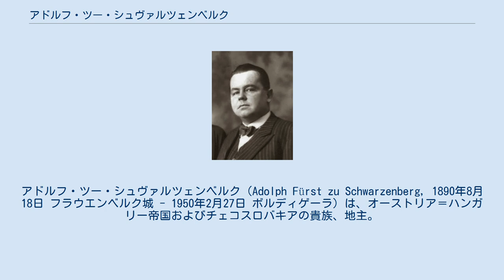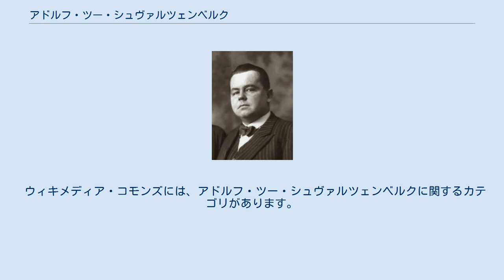アドルフ・ツー・シュヴァルツェンベルク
アドルフ・ツー・シュヴァルツェンベルク（Adolph Fürst zu Schwarzenberg, 1890年8月18日 フラウエンベルク城 - 1950年2月27日 ボルディゲーラ）は、オーストリア＝ハンガリー帝国およびチェコスロバキアの貴族、地主。
兄系シュヴァルツェンベルク侯爵家の第10代当主（1938年 - 1950年）。
全名はアドルフ・ヨハン・マリア・フランツ・ヨーゼフ・フーベルトゥス・アガピト（Adolf Johann Maria Franz Joseph Hubertus Agapit）。
 兄系シュヴァルツェンベルク侯ヨハン・ネポムク2世（1860年 - 1938年）とその妻のトラウトマンスドルフ＝ヴァインスベルク伯爵夫人テレーゼ（1870年 - 1945年）の間の第1子、長男として生まれた。
フェルトキルヒ（現在のオーストリア領フォアアールベルク州フェルトキルヒ郡）の中等教育学校（ギムナジウム）で学んだあと、プラハ大学で国際貿易学（Welthandel）と法学を専攻、1914年に法学博士号を取得した。
第一次世界大戦では二重帝国軍の士官として従軍し、イタリアや中近東に派遣された。
二重帝国崩壊後、家族とともに新しく成立したチェコスロバキアの市民となり、同国軍の予備役士官となった。
1921年より侯爵家の所領の経営に専念、1923年には土地改革と大所領の解体を推進するチェコスロバキア政府と折衝を行い、同国内にある一族の所領の3分の1以上を侯爵家に確保した。
 1930年10月29日にベルク城（ルクセンブルク領メルシュ郡コルマー＝ベルク）において、ルクセンブルク女大公シャルロットの妹イルダと結婚した。
1933年よりアフリカのケニアで農場を経営していたが、1938年に父が死ぬと家督を継いで帰国した。
アドルフとその家族は他のドイツ系住民と違ってドイツの国家社会主義ドイツ労働者党（NSDAP）政府の野心を嫌っており、1939年にドイツがチェコスロバキア併合を強行すると妻とともに国外に脱出した。
夫妻はまずイタリアに避難し、1941年にアメリカ合衆国に亡命した。
合衆国では歴史研究を行い、同族のオーストリア宰相の伝記を執筆、この業績によってコロンビア大学から人文学博士号を授与された。
 第二次世界大戦が終わると1946年にオーストリアに移り、共産党政権に対してナチ党に没収されていた所領の返還を求めたが、実現しなかった。
翌1947年、共産党政権は議会で「シュヴァルツェンベルク法」を成立させ、ベネシュ布告では正当化できないシュヴァルツェンベルク家領の不法な横領をむりやり合法化した。
また同時期、バイエルン州に有していた所領も農地改革により没収された。
 妻イルダとの間に子供が無く、2人の従弟ヨーゼフ（1900年 - 1979年）とハインリヒ（1903年 - 1965年）にも男子が無かったため、1979年に兄系シュヴァルツェンベルク家は断絶した。
弟系シュヴァルツェンベルク家の家長カールが兄系の家督を継ぎ、同家は一本化された。
 ウィキメディア・コモンズには、アドルフ・ツー・シュヴァルツェンベルクに関するカテゴリがあります。